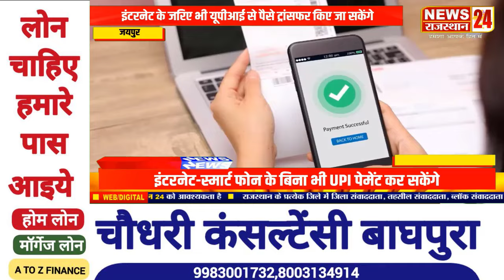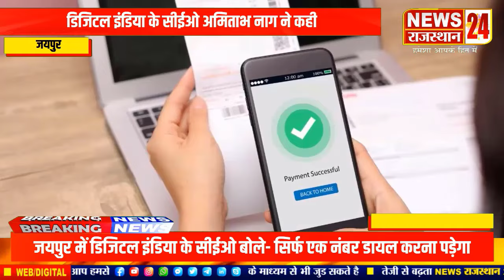इंटरनेट और स्मार्ट फोन के बिना भी UPI पेमेंट कर सकेंगे। UPI payment without internet and smart phone